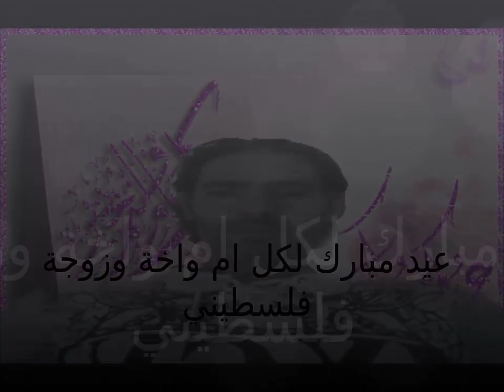فلسطين الجزائر من بلدية المعاضيد ولاية المسيلة